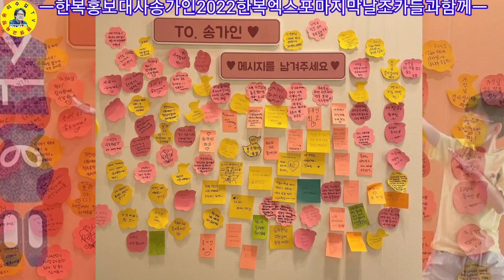한복 홍보대사 송가인 모처럼 조카들과 행복한 하루를 보냈습니다! 견문록♡삶1563/Singer Song gain, korea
트로트가수/한복 홍보대사 송가인 2022한복엑스포 마지막 날(8/28) 조카들과 함께 행복한 추억의 시간을 만들었습니다.

ㅡㅡㅡㅡㅡㅡㅡㅡㅡㅡㅡㅡㅡㅡㅡㅡㅡㅡㅡㅡㅡㅡㅡㅡㅡ
방송섭외: 이수길
영상감독: 이수길
영상촬영: 이수길
영상편집: 이수길
촬영기기:  Samsung-Note20-Ultra
영상시간: 00시간 00분 50초